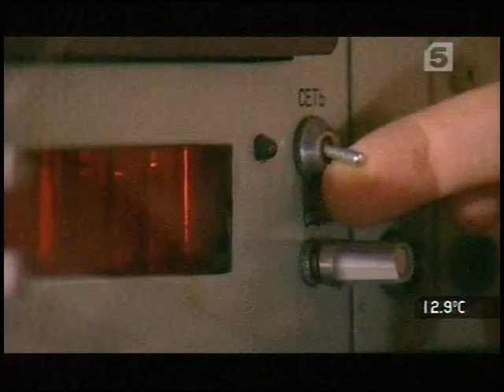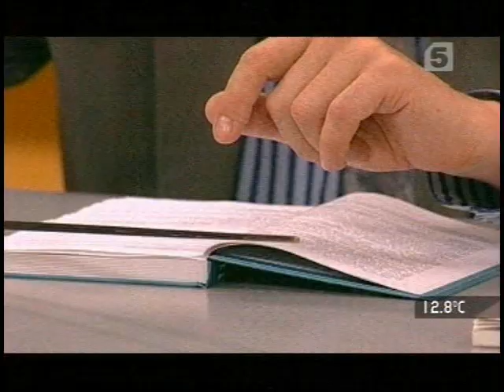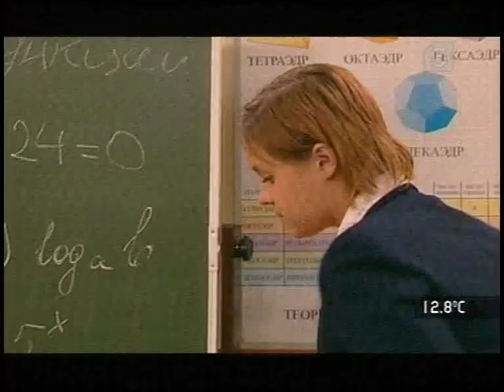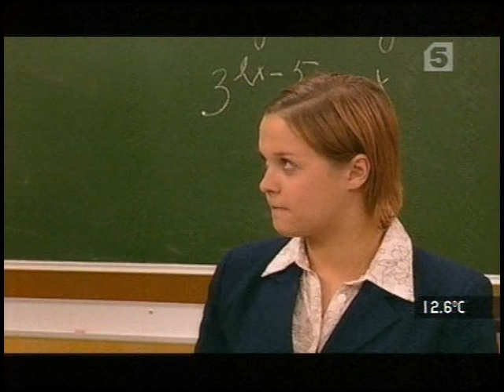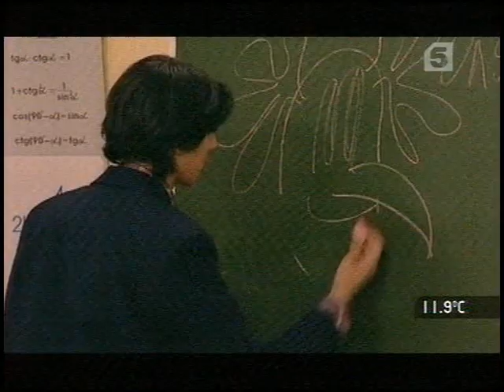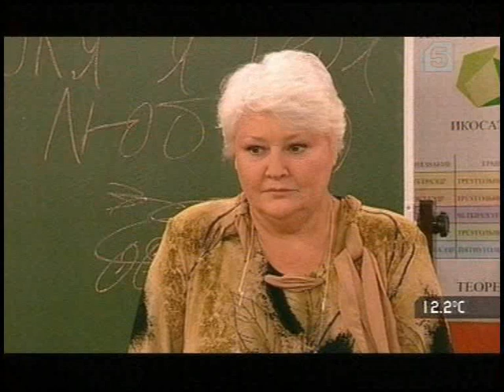Старшеклассники 2, Серия № 8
Отец

Борис Максимович потрясен. Он окончательно и бесповоротно узнает, что Катя Воронина его дочь. Это подтверждает и Галина Андреевна.

Катя Воронина, не зная о том, что ее отец нашелся, пытается перейти в другую школу. Но ее попытки оказываются безуспешны...